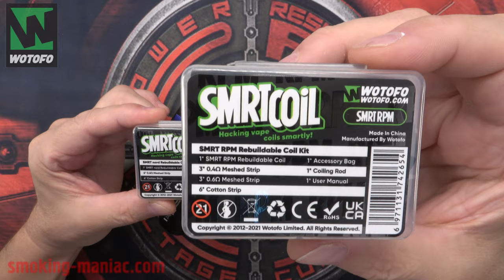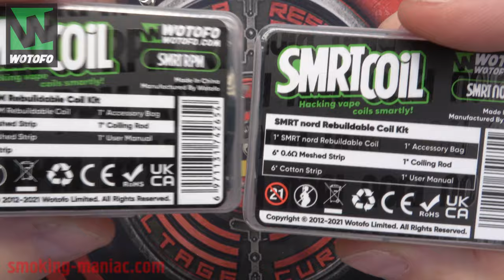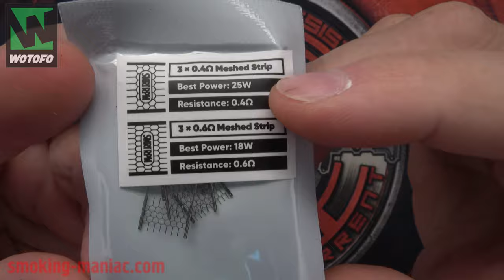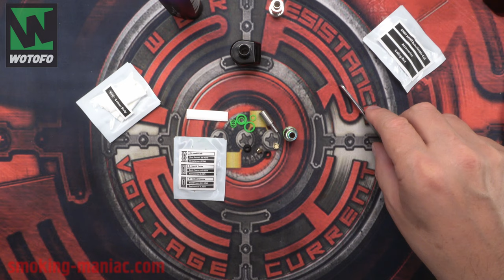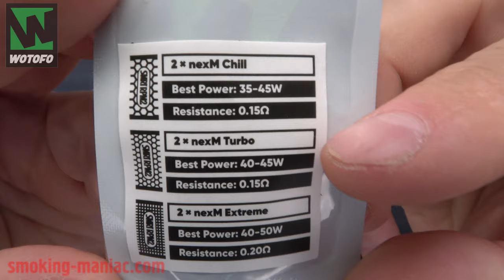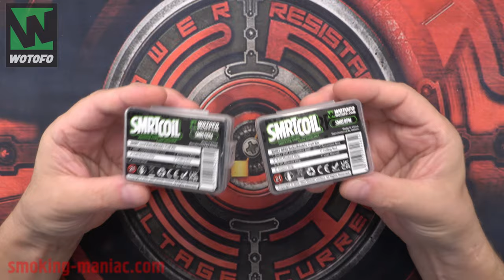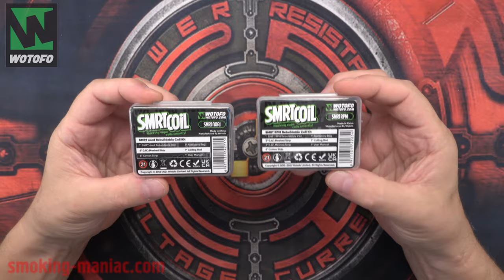Ревю на SMRT coil kit's by Wotofo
Wotofo започнаха производство на серия от SMRT китове за различни типове нагреватели от други производители - PNP, V8 baby, Nord, RPM, RPM2. Това започна още с излизането на SMRT pod устройството, при което можеше да се избери картридж с  PNP или RPM2 готова нагревателна глава плюс съответната SMRT глава.

Wotofo started production of a series of SMRT kits for different types of heaters from other manufacturers - PNP, V8 baby, Nord, RPM, RPM2. This started with the release of the SMRT pod, where a cartridge with a PNP or RPM2 preheated heating head plus the corresponding SMRT head could be selected.